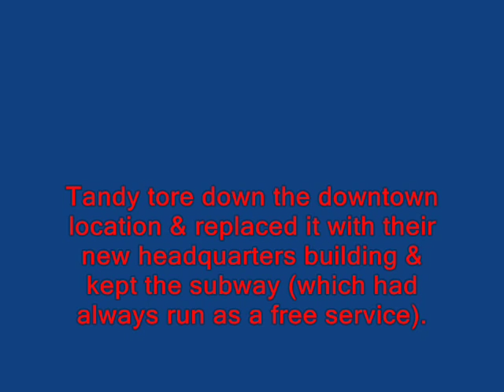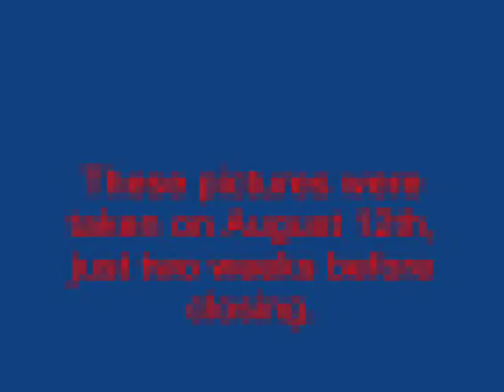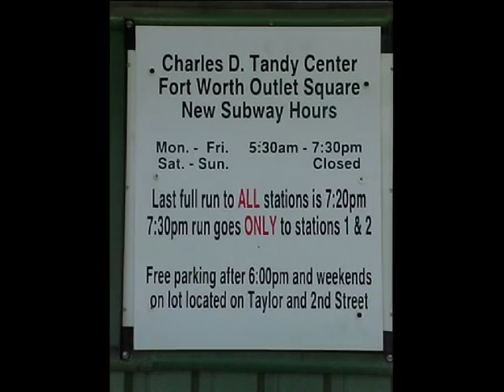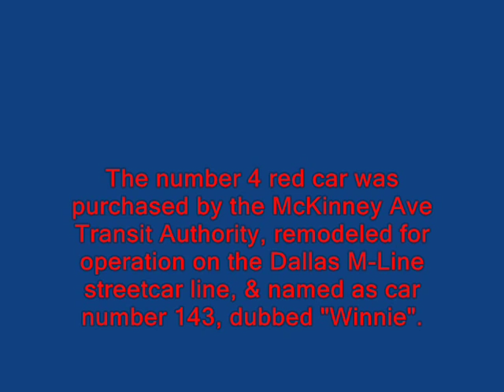20020812 FTW Tandy Subway's Last Days.wmv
The Ft Worth Tandy Subway discontinued service Aug 30th 2002, having been a free service since it's inception by Leonard's Dept Store in 1963 as their M&O Subway, named for brothers Marvin & Obie Leonard.  I took these pictures on Aug 12th 2002 just 2-weeks before it ended.

As the Leonard's M&O Subway, it was featured in Interurban Press's VHS Trolley Treasures.
It was also featured in the Zuleka Production's video of the Santa Fe Southern Region Ft Worth Sub.

Updated info -- Thanks to "TandySubway" & Don Ross -- Tandy #4 was donated to the Leonard family.  MATA accquired Tandy #2  (Updated Mar 18 2010 @1910 by CPMarithR200)